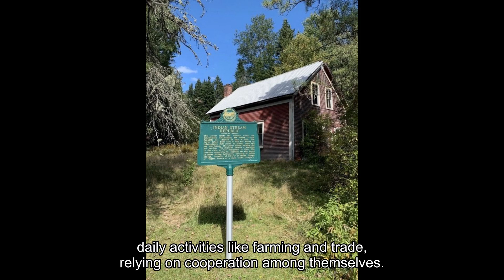The Republic of Indian Stream | Short-Lived Independent State (1832-1835)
The Republic of Indian Stream was a unique, short-lived independent state that existed from 1832 to 1835 in a disputed border region between the United States and British Canada. Located in what is now Pittsburg, New Hampshire, this small republic emerged from territorial conflicts between the state of New Hampshire (U.S.) and Lower Canada (part of the British Empire). Both sides laid claim to a 282-square-mile area near the Connecticut River headwaters, where the boundaries had not been properly defined by previous agreements, including the Treaty of Paris (1783).